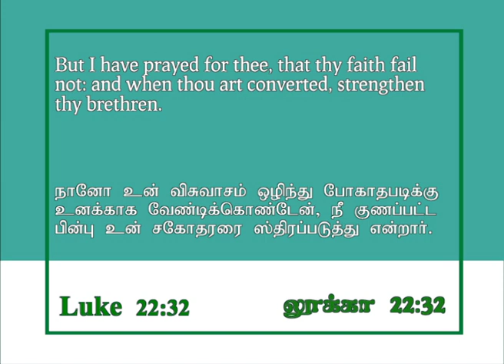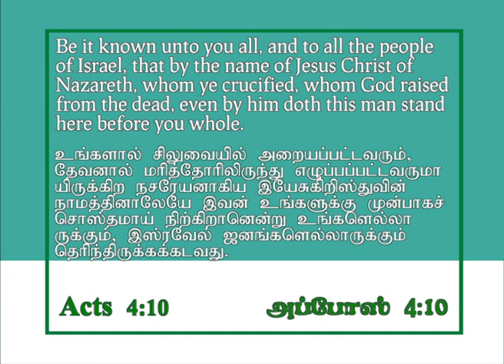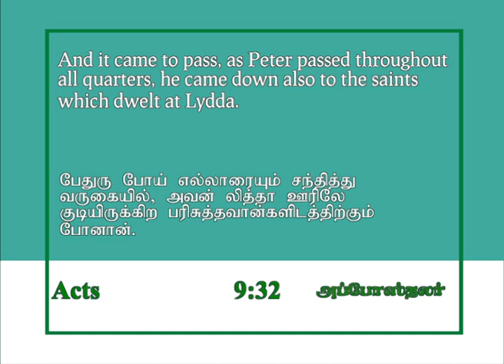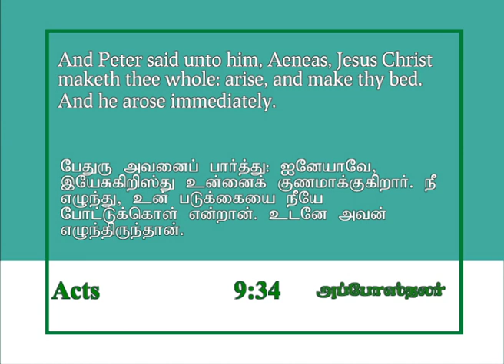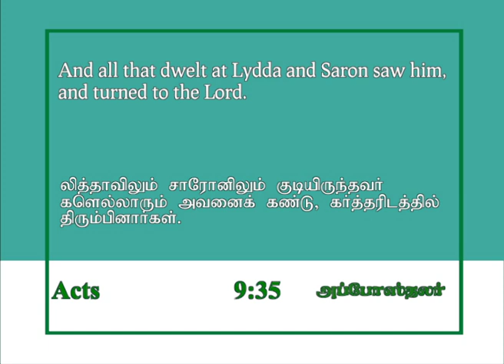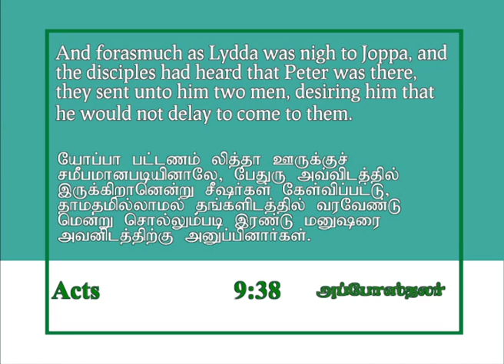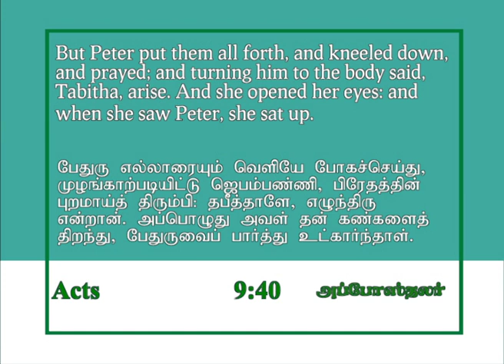The fall & rise of Simon peter Part - 2 | Luke 22:31 | Joshua Daniel